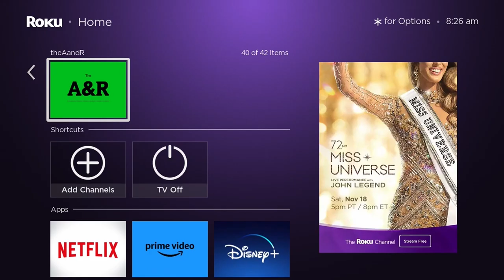Battle Rap Insights: Remembering Rhymes & Showstoppa's Showdowns | Sirquinton Podcast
"🎙️ Only scratching the surface! Join me and battle rapper @Showstoppa for an engaging chat about the world of battle rap. In thisinterview from our podcast, we discuss the importance of remembering rhymes, including insights on Chess's unforgettable moment. Plus, we dive into Showstoppa's upcoming battles and more! Don't miss out on this dynamic conversation! BattleRap PodcastTalk Sirquinton Showstoppa 🎤 Listen now: Best Of The Best Group